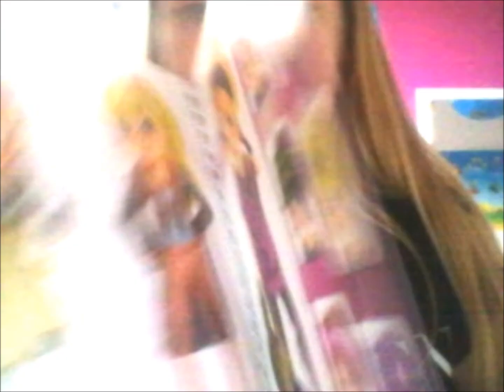Moviestar tegning - Mussen Kaya 3 3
Tegnede dig ikke helt perfekt men det var det værd ♥